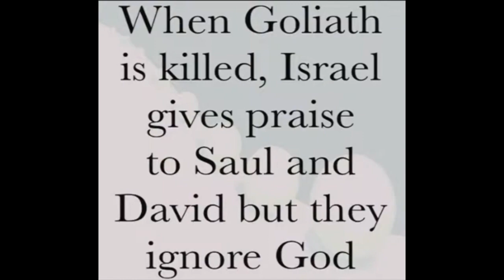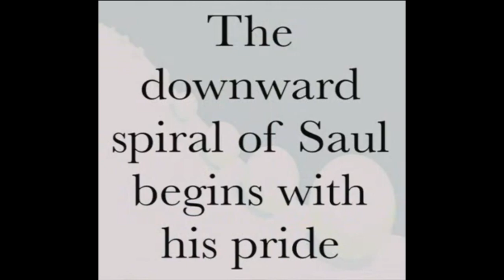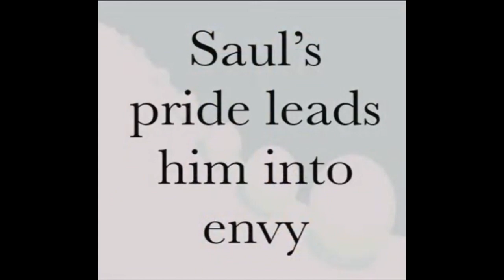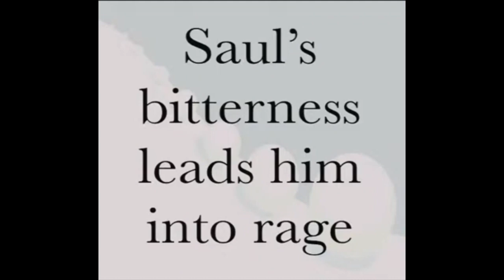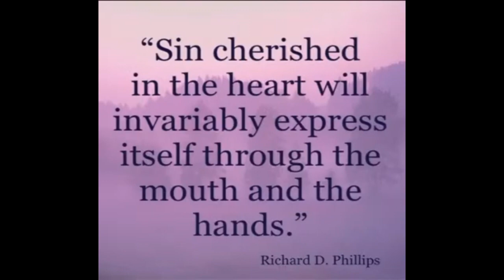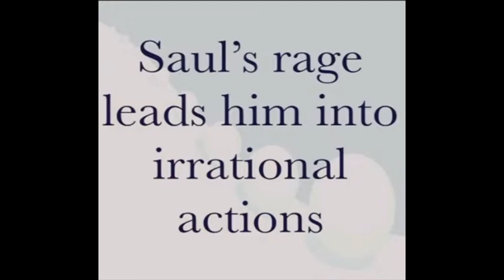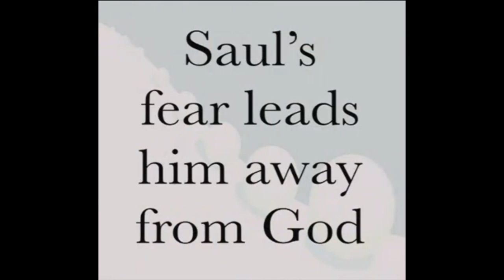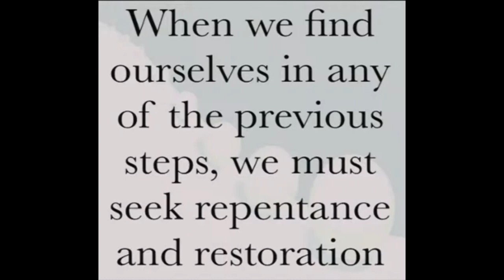1 Samuel 18:6-16 Sermon Notes "The Snowball Effect"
This is the Sermon Notes of 1st Samuel 18:6-16 taken from the sermon "The SnowBall Effect".  If you would like the Full Sermon or Scripture Commentary please check our playlist.

✨ Welcome to our latest sermon at Crossview Missional Church, exploring the profound lessons from "The Snowball Effect: Lessons from Saul and David." Dive deep with Pastor Dan as he unravels the complexities of envy, pride, and fear through the biblical saga of Saul's decline and David's rise. This sermon promises to enrich your understanding of these timeless stories and offer guidance for overcoming personal struggles with grace and faith.

The Snowball Effect in Saul's Life: Journey through the narrative of Saul's growing envy and fear towards David, as detailed in the scriptures. Pastor Dan sheds light on how unchecked negative emotions can lead to a destructive path, using Saul's reaction to David's successes as a poignant example.

From Envy to Action: Learn about the critical moments when Saul's envy transforms into actions against David, despite David's loyalty